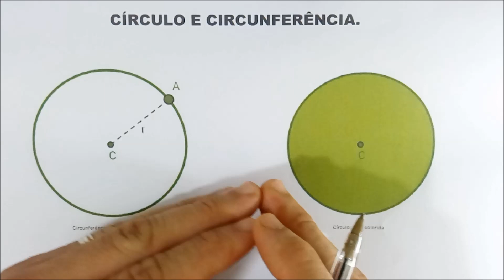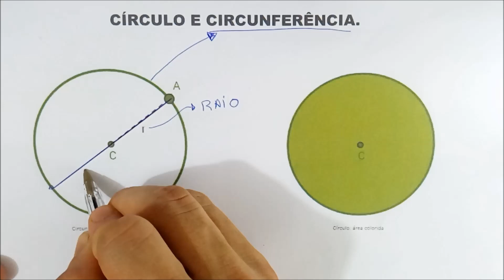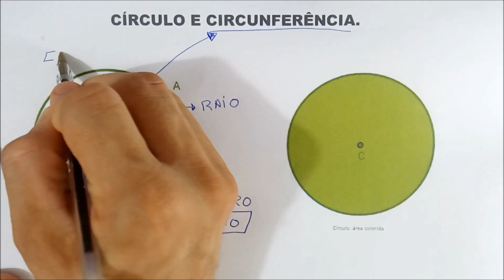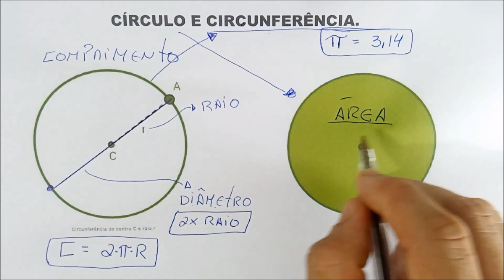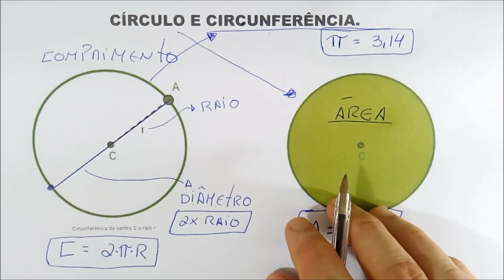DIFERENÇA ENTRE O CÍRCULO E A CIRCUNFERÊNCIA.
A circunferência é uma figura geométrica plana formada por inúmeros pontos cuja união resulta em uma linha fechada e que estão a uma mesma distância de um ponto central. Imagine um compasso, se você firmar a pontinha de metal do compasso em um papel e girar a pontinha de grafite ao redor da de metal, você desenhará uma circunferência. Você pode ter o mesmo resultado se, por exemplo, olhar para um pneu de bicicleta. O pneu de qualquer bicicleta tem o formato de uma circunferência. Cada pedacinho que o compõe está a uma mesma distância do eixo do pneu, aquele local central onde os raios do pneu encontram-se. Inclusive, em uma circunferência, chamamos por raio a distância entre a extremidade da circunferência e seu centro.